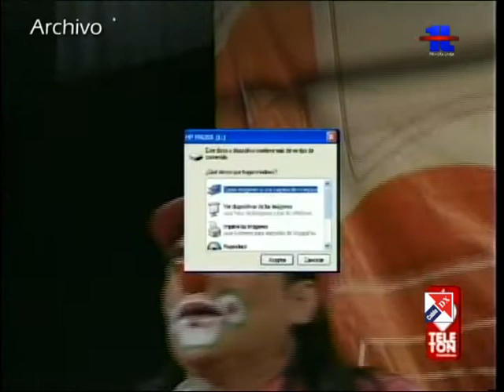Teletón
Realizan actividades para recaudar fondos